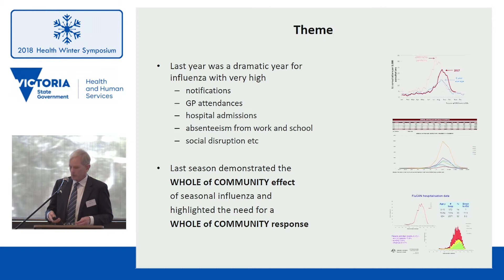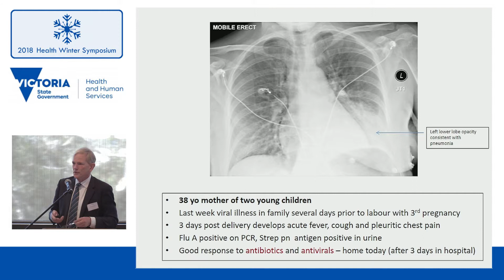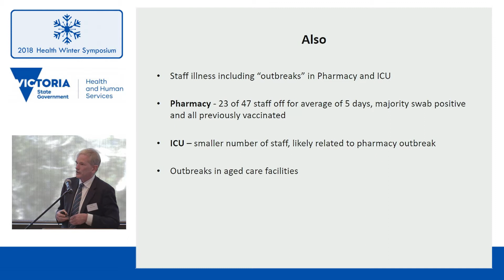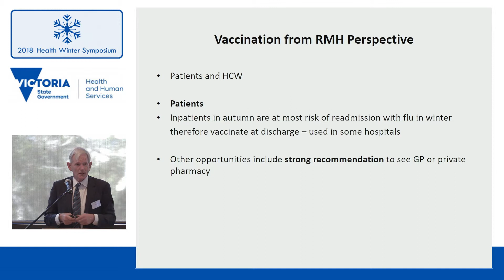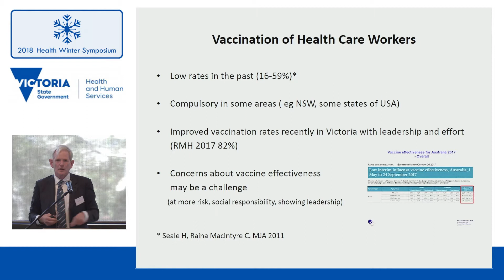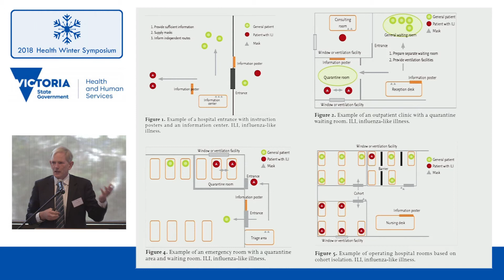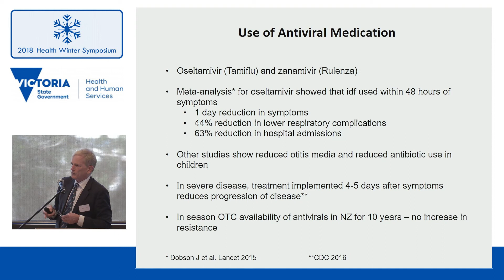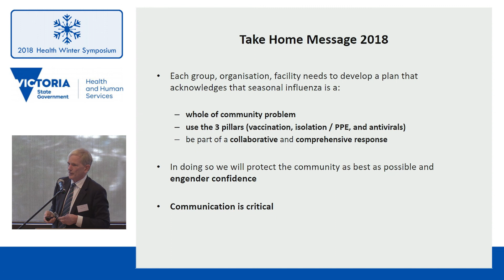Influenza challenge Whole of community response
Stephen Pellissier
Manager, Immunisation, Health Protection and EM, DHHS